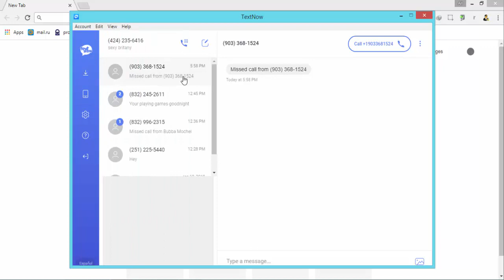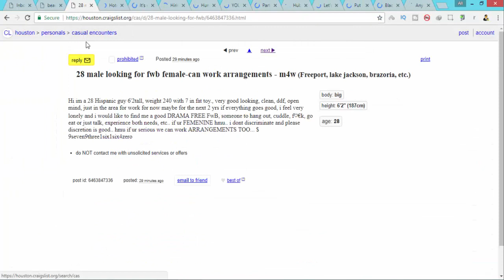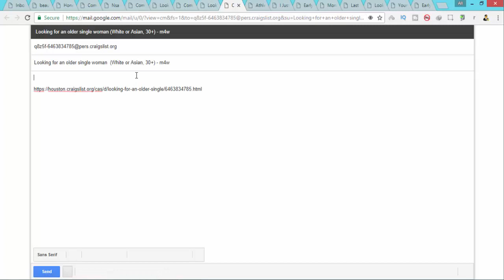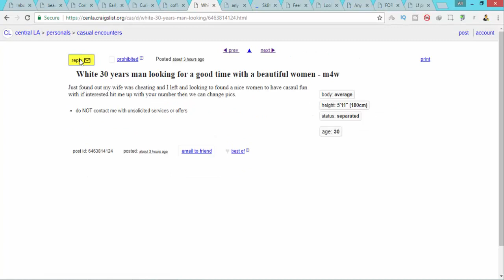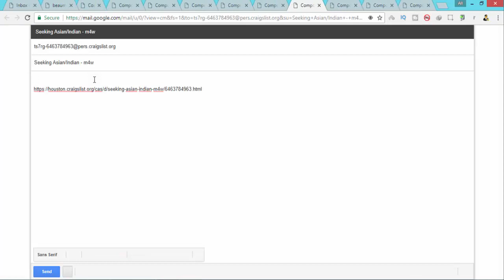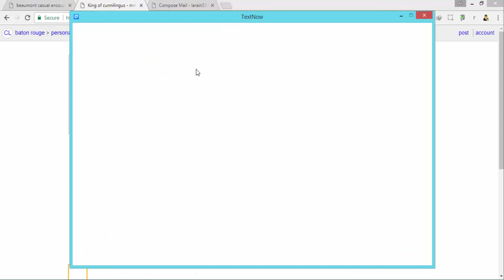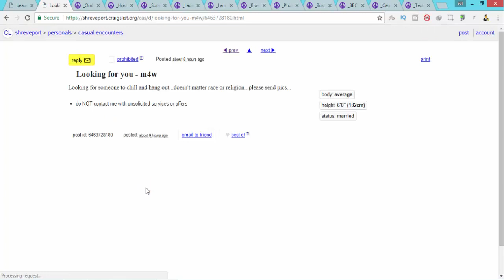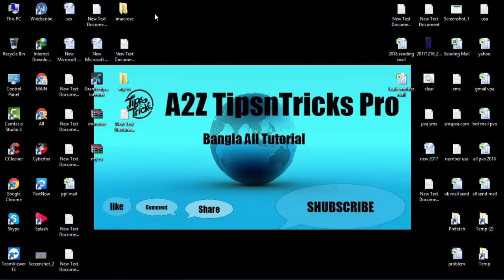How to Collect Number Leads From Craigslist M4W Section (Direct CPA And Leads Marketing )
Ajke ami jei tutorial ti apnader dissi ei tutorial diye apnara cpa marketing korte parben and leads er kajo korte parben